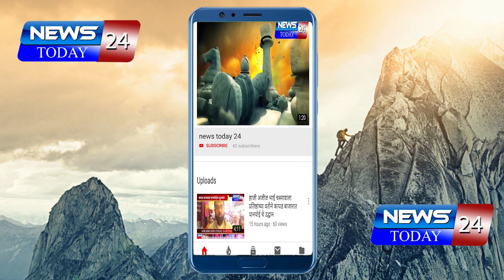पैठण येथील डॉक्टर किल्लारिकर हॉस्पिटल येथे जमात-ए-इस्लामी च्या वतीने रुग्णांना फळ वाटप